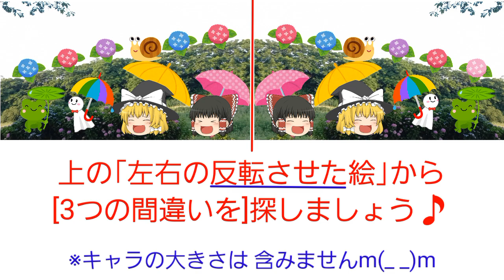間違い探し⑳梅雨･アジサイ編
｢アジサイ｣バージョンの間違い探しです｡
[反転させた左右の絵]から
3箇所の間違いを 探しましょう｡

ゆっくり(霊夢･魔理沙)

編集機器・｢Android SC-41A(スマホ)｣｢GoPro 9BLACK｣

使わせて頂いている編集サイト様

｢フリー音素材サイトOtoLogic(オトロジック)様｣

ものらんのブログ[新生･monoran 気紛れブログ]